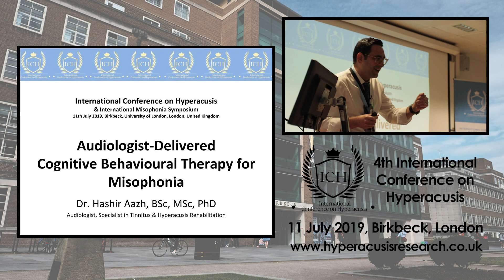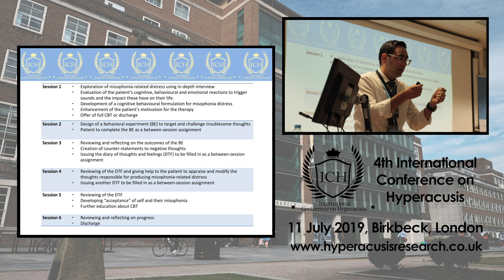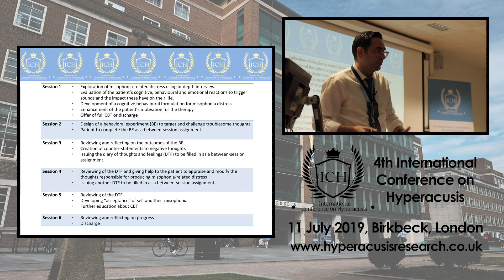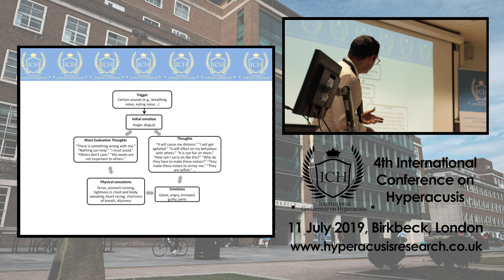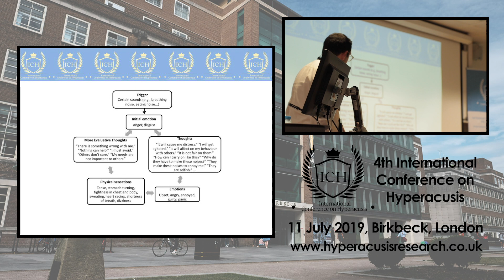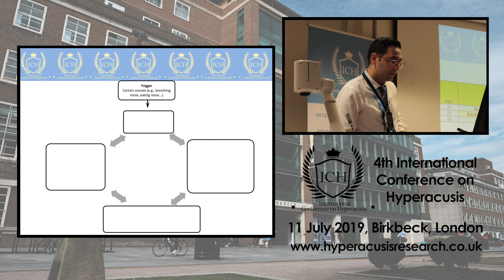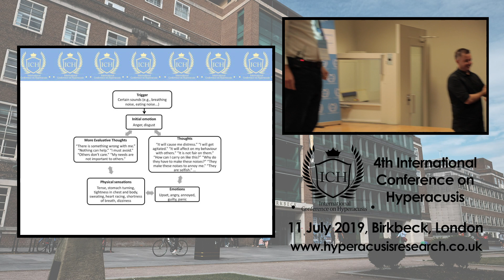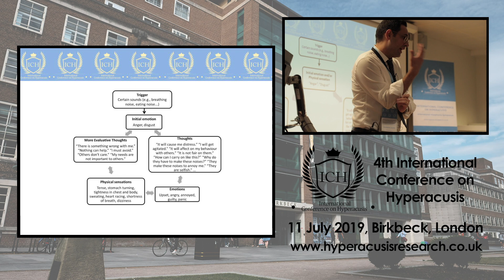Audiologist-Delivered Cognitive Behavioural Therapy for Alleviating Misophonia-related Distress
CBT for Misophonia
Dr Hashir Aazh talks about the CBT model for misophonia in this presentation. The model begins with the initial emotional responses (e.g., anger, irritation) and physical sensations (e.g., stomach tightening, static-like tingling sensations on the skin) to a specific set of trigger sounds. Typical examples of such sounds are chewing or crunching food, gum popping or chewing, lip smacking, nose sniffing, breathing, clicking sounds, and tapping noises. In individuals with misophonia-related distress, these initial emotional reaction and physical sensations are typically followed by a vicious cycle involving negative thoughts leading to further negative emotions and physical sensations, and to more evaluative thoughts that feed back into the patient’s emotional reaction, leading to exacerbation of their negative feelings about the trigger sounds. In addition, the observation of specific movements or anticipation of the trigger sounds can trigger intense aversive responses associated with feelings of distress, disgust, irritability, and anger, which lead to increased focus on the sound source. The CBT intervention for misophonia-related distress aims to break the vicious cycle by helping the individual to explore their negative thought processes and to modify them.
For specialist training course for audiology and mental health professionals